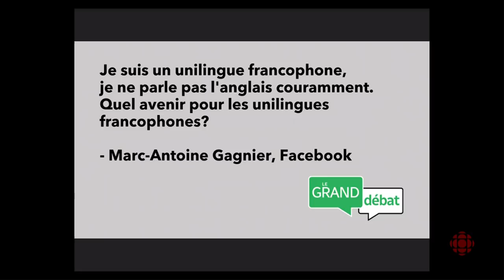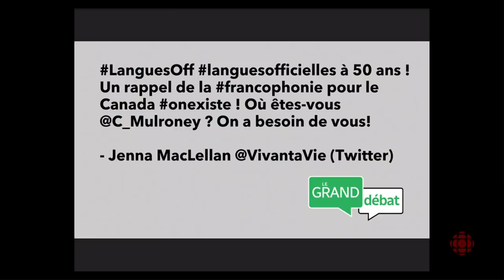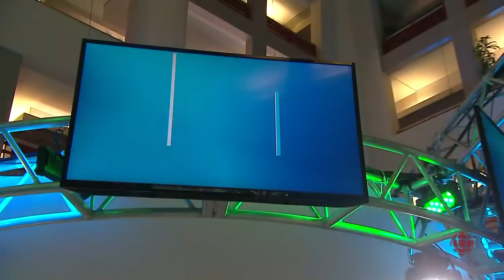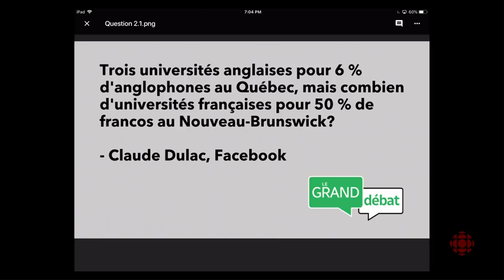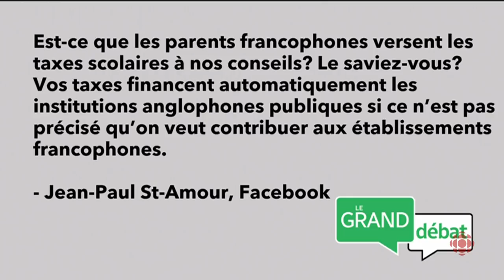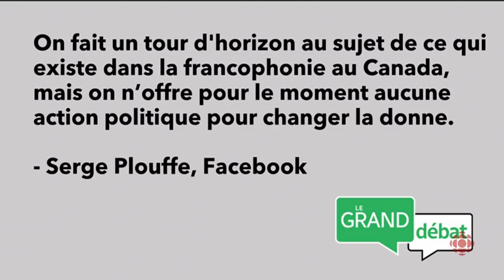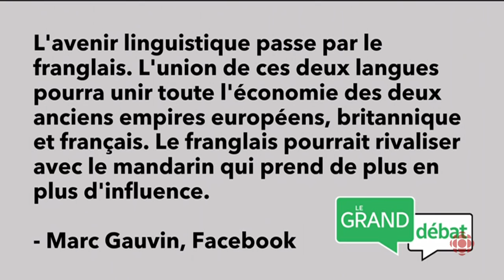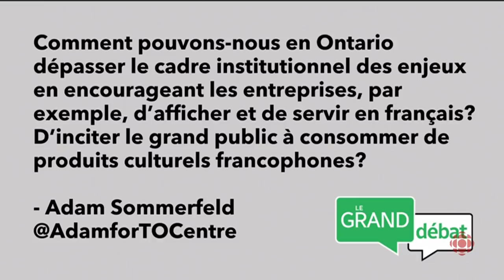Le Grand débat : la crise linguistique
Dans le contexte où la loi sur les langues officielles a 50 ans, Radio-Canada organise une deuxième édition du Grand débat jeudi 28 février, portant cette année sur la crise linguistique qui sévit au Canada.

Les invités confronteront leurs points de vue notamment sur des enjeux liés à l'avenir des communautés francophones en situation minoritaire au pays.

Gabrielle Sabourin (chef d’antenne du Téléjournal Ontario) et Mathieu Nadon (chef d’antenne du Téléjournal Ottawa-Gatineau) coanimeront le Grand débat en direct de Toronto, avec les six panélistes suivants :

Fayza Abdallaoui, présidente du Mouvement Ontarien des Femmes Immigrantes Francophones

Me François Boileau, commissaire aux services en français de l’Ontario

Jean-Serge Brisson, porte-parole désigné du groupe Canadians for Language Fairness

Stéphanie Chouinard, professeure adjointe au Collège militaire royal de Kingston et chercheure à l’Université d’Ottawa

Tasha Kheiriddin, analyste et commentatrice politique

Melchior Mbonimpa, auteur, professeur et philosophe à l’Université Laurentienne

Partout au pays, les internautes sont invités à participer à l’échange avec le mot-clic LanguesOff sur les médias sociaux.